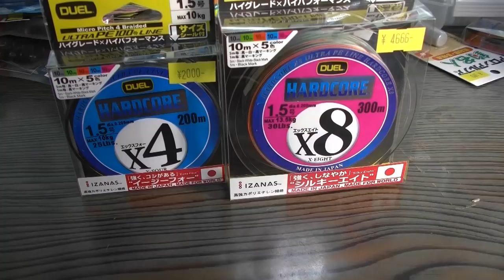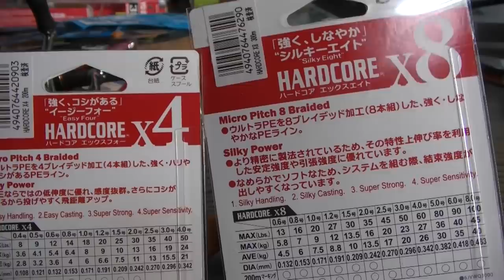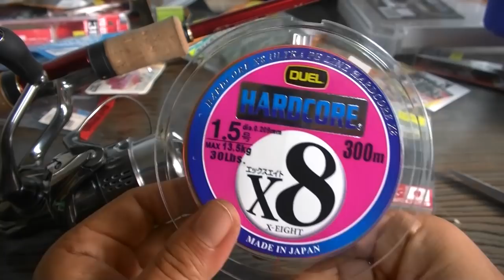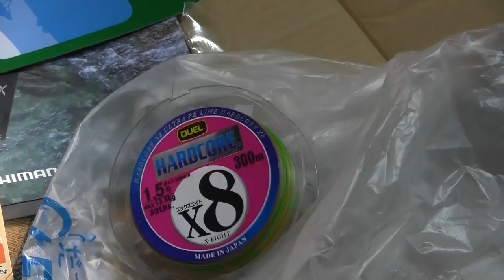【大事件】１８ステラに巻いたPEラインが・・・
先日、購入した１８ステラに巻いたPEライン。何か変な音がする。
巻くたびにサーサーと異音が・・・
なので、X8を巻きなおしました。
皆さん、
いつも、